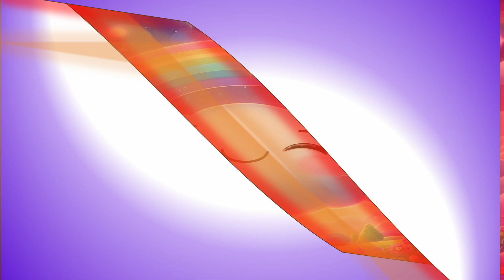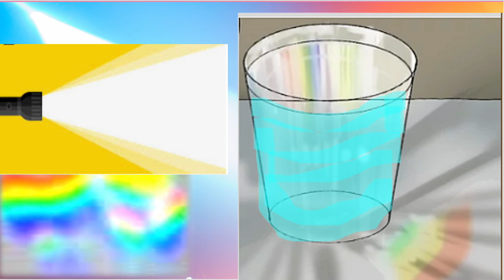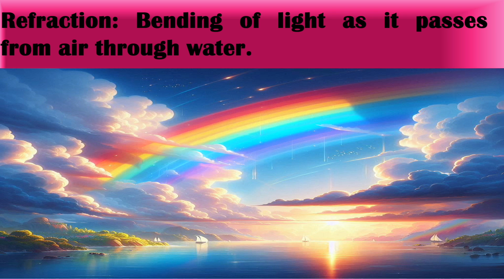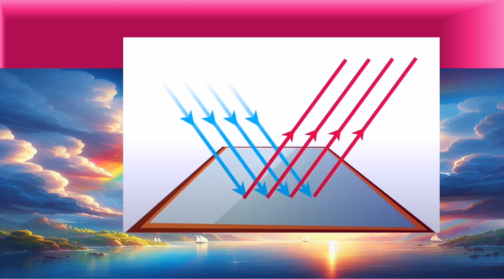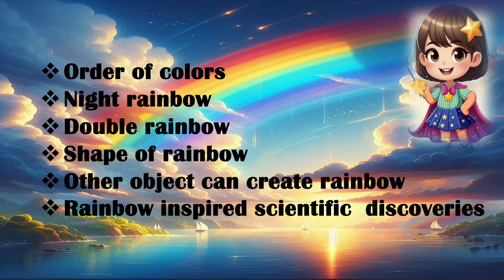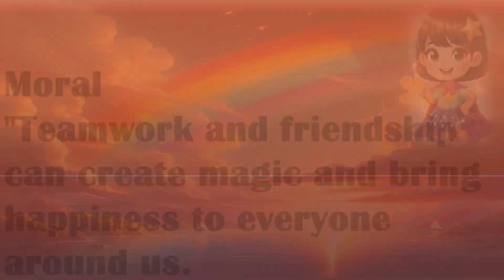Science for kids: Rainbow, The magic story of friends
The connection between rainbows and Newton’s experiments.
How prisms split light into a colorful spectrum.
Fun facts about Isaac Newton and his discoveries.
Isaac Newton
Newton spectrum experiment
Rainbow and light
Prism experiment
Science for kids
Light spectrum
White light
History of science
Fun science facts
Rainbows explained
Physics for kids
Light and optics
Science experiments
History of physics
Discoveries in science
Light refraction
Science education
Rainbow formation
Why do rainbows form?
Colors of the rainbow
Refraction and dispersion
Rainbow science experiment
Isaac Newton experiments
Newton and optics
Newton’s prism
Famous scientists
Newton discoveries
Science for students
Fun science videos
Learn science online
Science stories
Inspiring scientists
STEM
LearnWithMe
ScienceExplained
FunLearning
ScienceInspiration